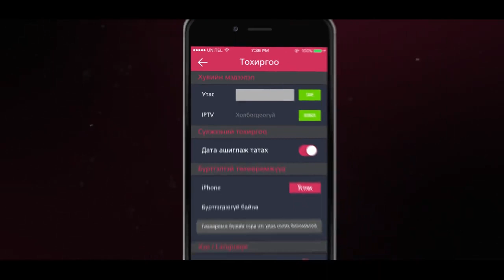LookTV хэрхэн ашиглах вэ?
IP 77-ийн хэрэглэгчид хэрхэн LookTV-ээр дамжуулан Монгол сувгуудаа ҮНЭГҮЙ үзэх вэ?